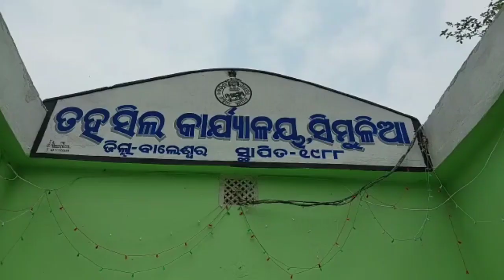ସିମୁଳିଆ ତହସିଲ କାର୍ଯାଲ୍ୟ ସମୁଖରେ ଚିଟ ଫଣ୍ଡ ସଂସ୍ଥା ଦ୍ୱାରା କ୍ଷତିଗ୍ରସ୍ତ ଜମାକାରୀମାନେ ଜଣ ସତ୍ୟାଗ୍ରହ